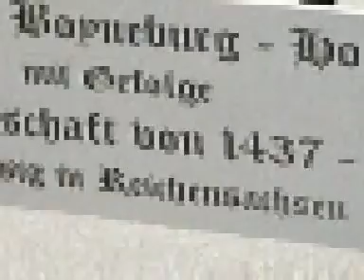Heimatfest 750 Jahre 2003